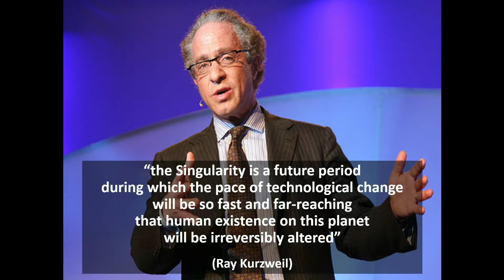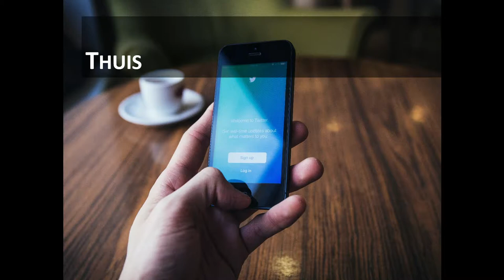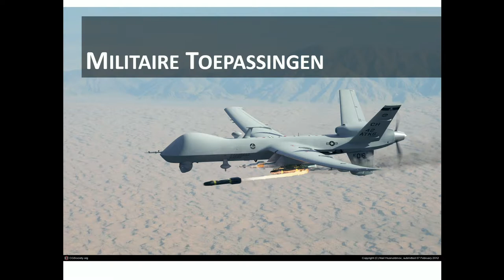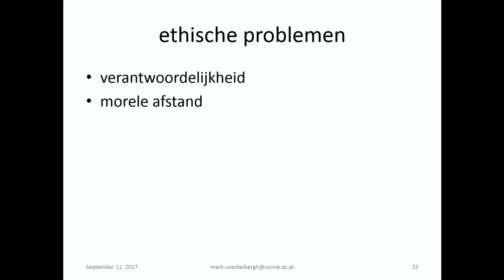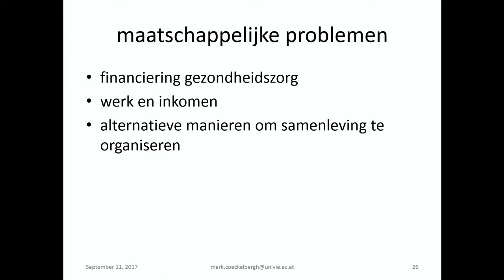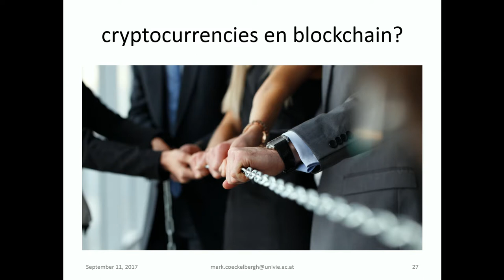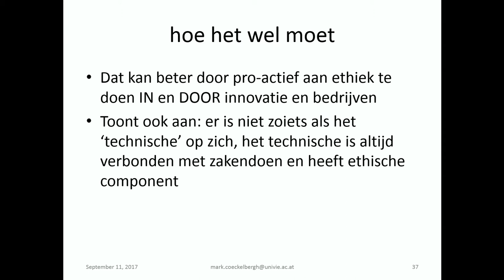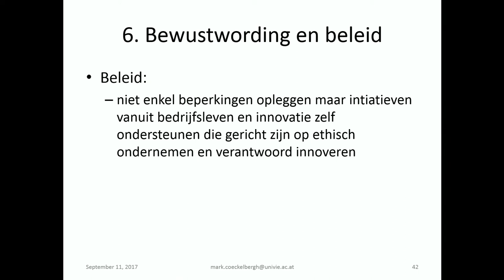ETION Forum 2017 - Mark Coeckelbergh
Techniekfilosoof Mark Coeckelbergh vertelt tijdens het ETION Forum 2017 onder meer over Artificiële Intelligentie.